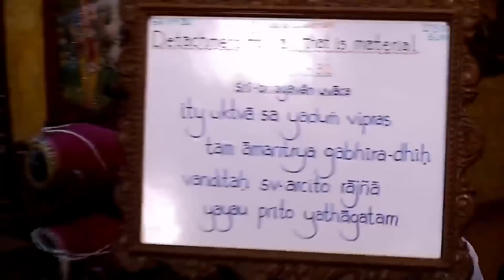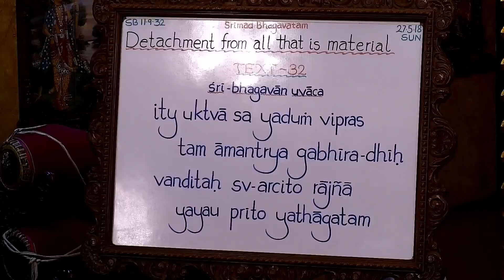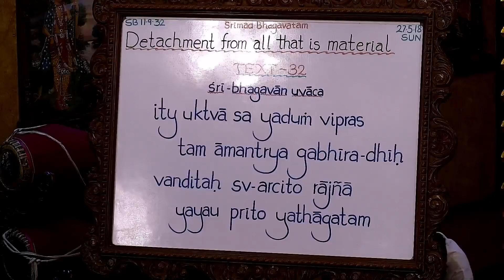Radha Gopinath Prabhu Lecture on Let us Remain Qualified in Krishna Consciousness 27 may 2018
Srimad Bhagvatam Class 11.9.32 by Radha Gopinath Prabhu at ISKCON Chowpatty on 27th May 2018